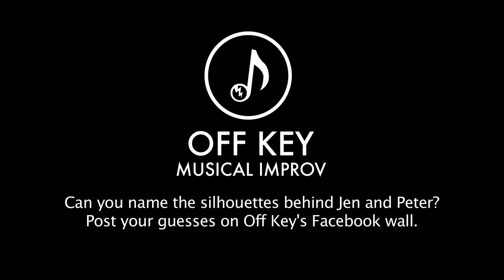Off Key Perks | Musical Improv Workshop!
As part of our Indiegogo campaign, Off Key is offering all kinds of awesome perks, including a Musical Improv Workshop with our Artistic and Musical Directors, Jennifer Pielak and Peter Abando!

Workshop Dates TBA, likely a Monday/Tuesday this November 2014. Number of available dates subject to number of contributions.